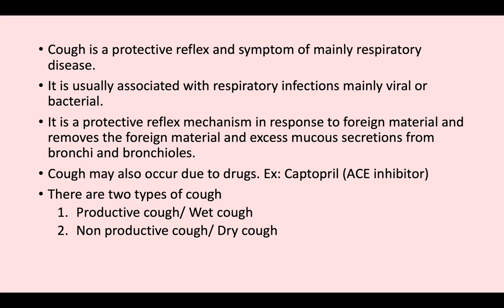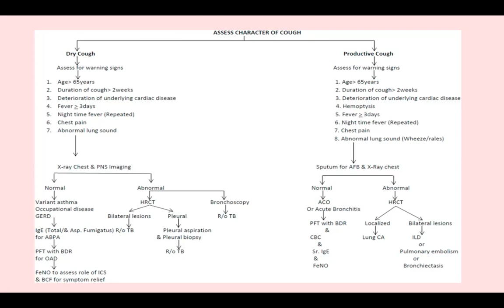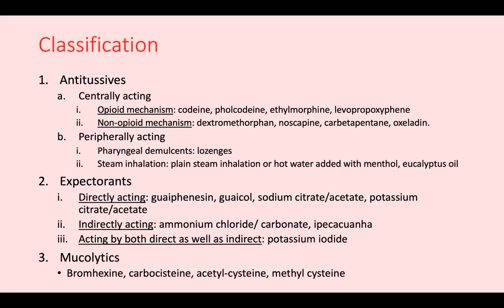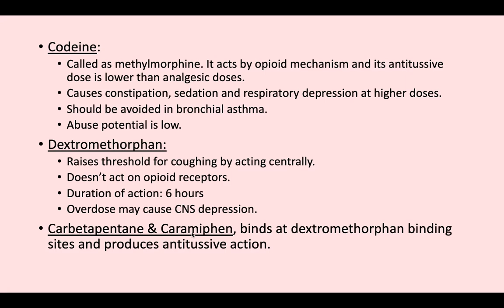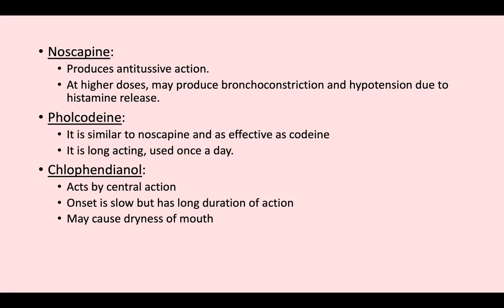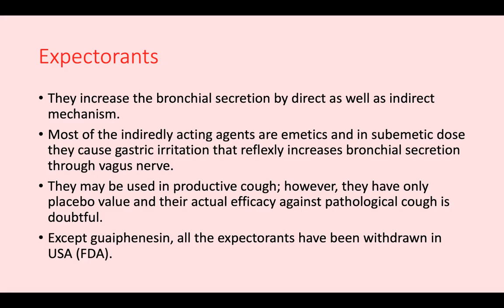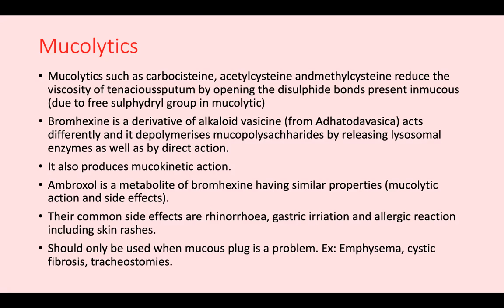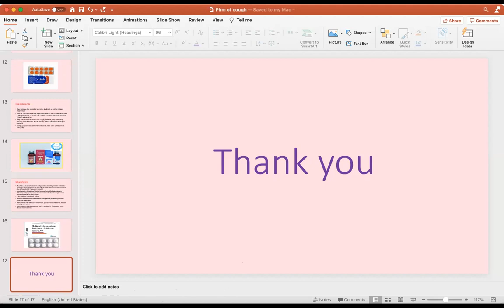Pharmacotherapy of cough by Dr. V. Sindhu